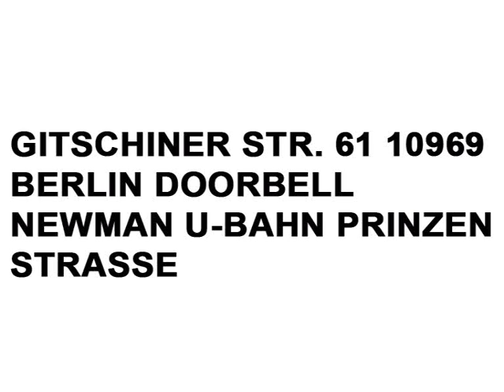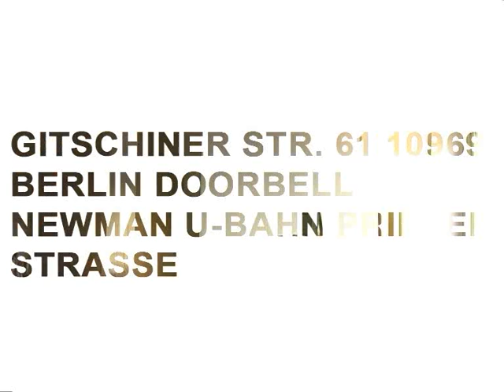MISS MOTH - Video Invite #1 (March 13th, 2010)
You're invited to the Berlin launch of MISS MOTH!